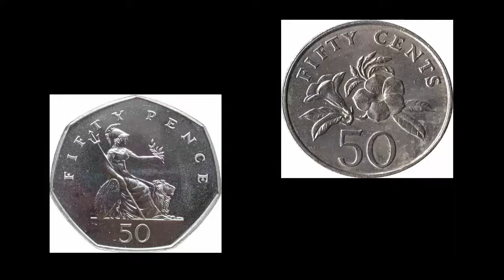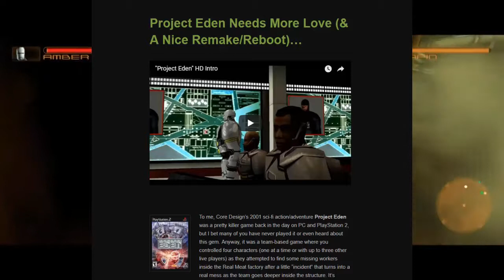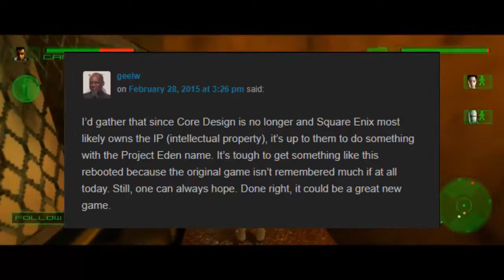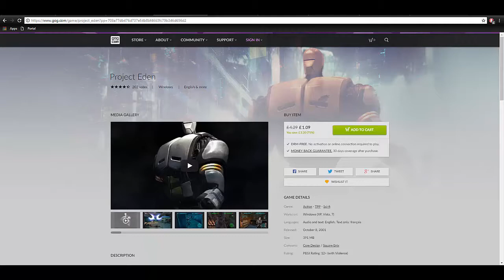Hidden Gems - Project Eden (PS2/PC)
Researching a brilliant game for the PS2 and PC. Project Eden. Please Enjoy. Thank-you for watching.